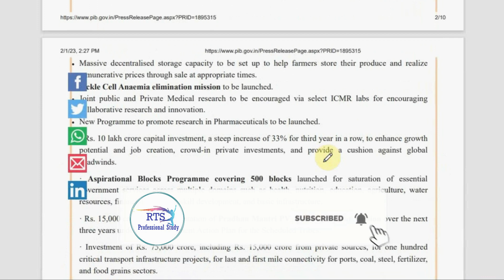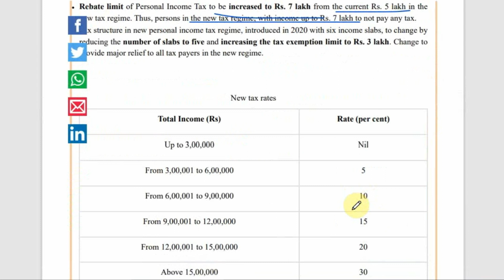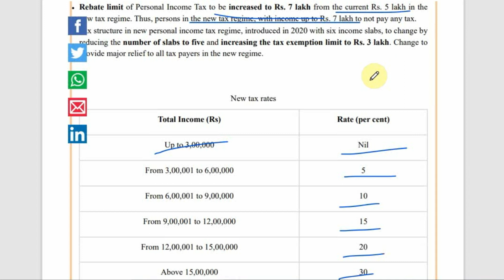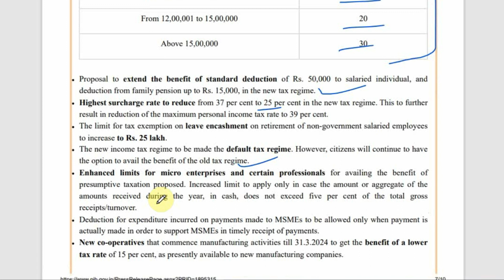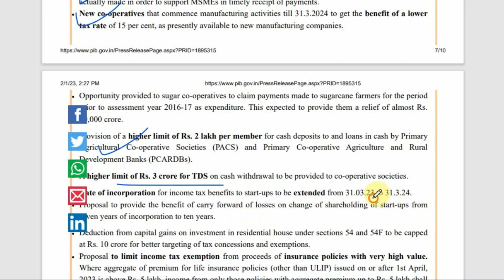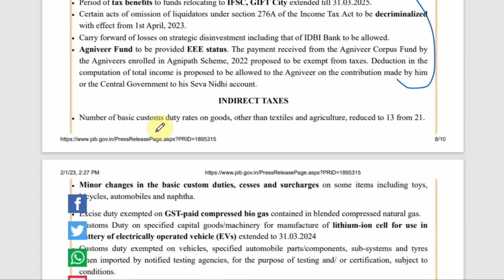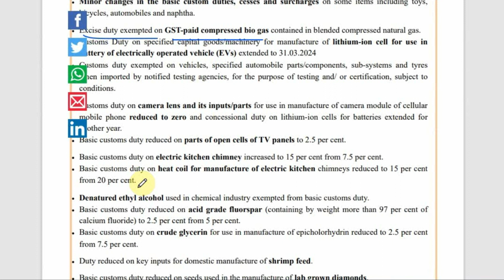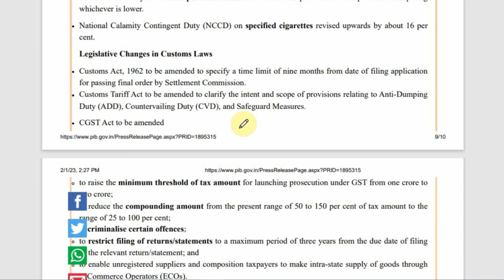Highlights of Union Budget 2023-24 | Budget 2023 Key Highlights | Changes in GST And Income Tax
Topics timing

search for :-

union budget 2023 upsc
union budget 2023 summary
budget 2023 expectations
budget 2023 date
budget india
india budget 2023 time
india budget 2023 live
union budget 2021 date
FM Sitharaman Full Budget Speech LIVE: Union Budget News | Key Highlights Of Union Budget 2023,India Budget 2023 Highlights: What are the changes in income tax slabs for FY 2023-24? | WION Live,highlights of budget 2023,highlights of budget 2023-24,Union Budget 2023-24 HIGHLIGHTS | Key highlights of the Economic Survey By Arushi Mishra